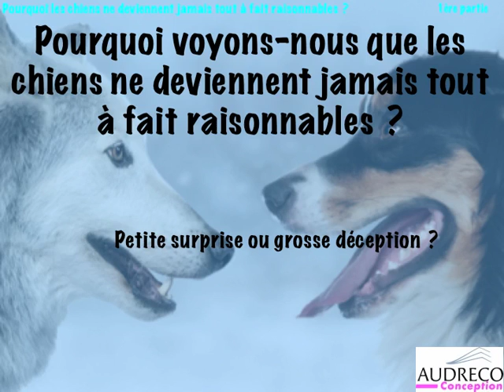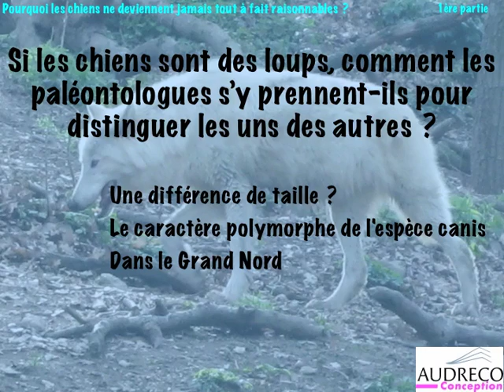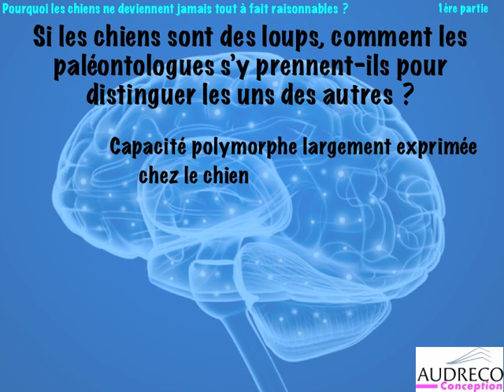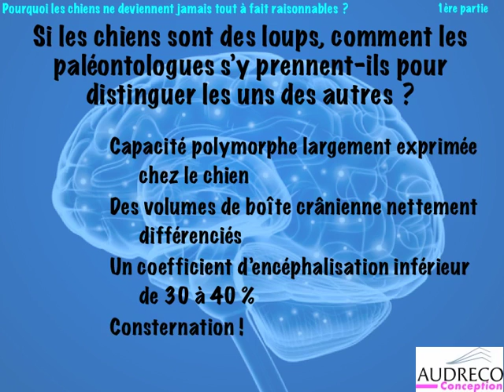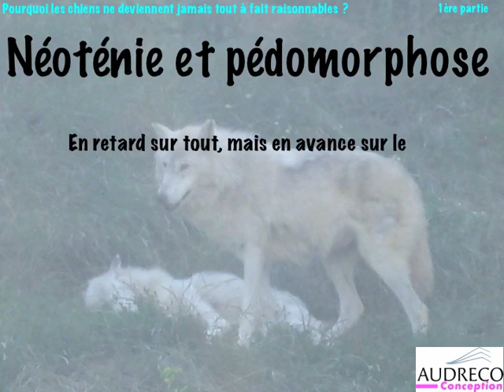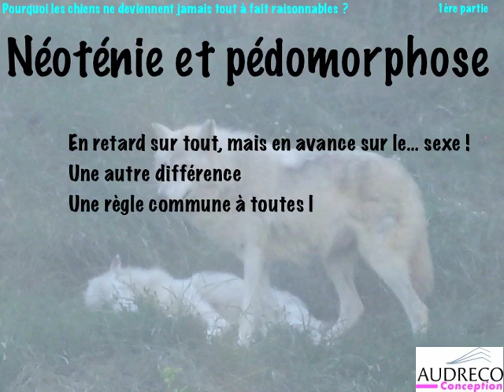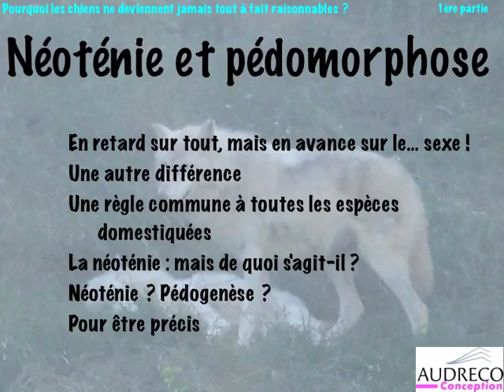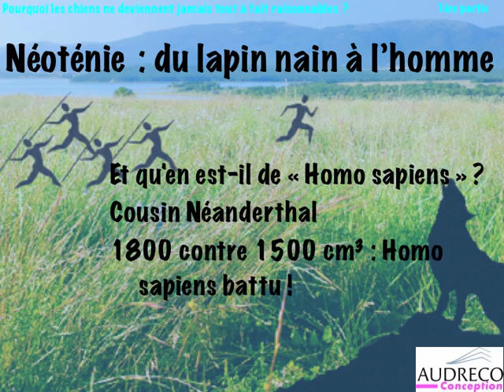Pourquoi voyons-nous que les chiens ne deviennent jamais tout à fait raisonnables ? Part 1